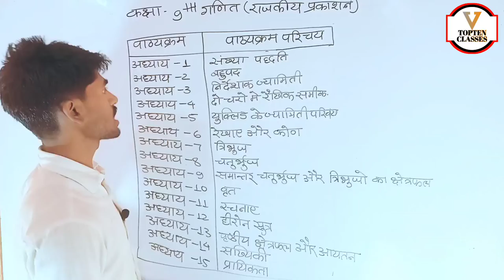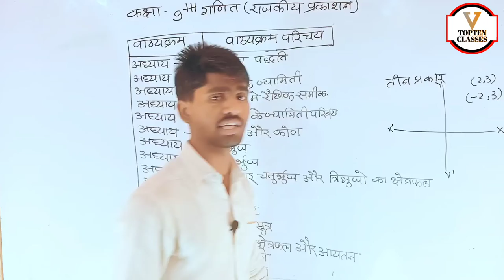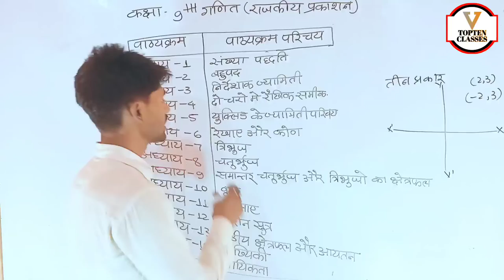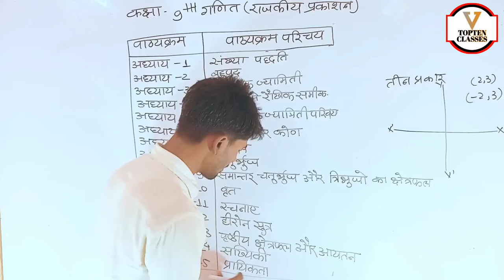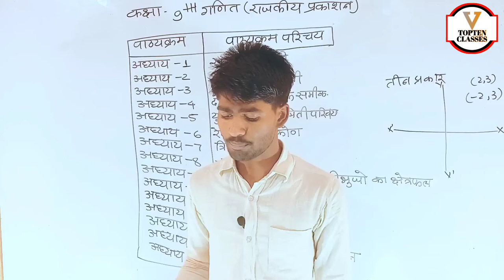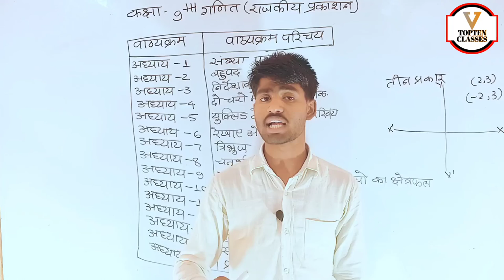कक्षा 9th गणित पाठयक्रम परिचय | Class 9th Maths Syllabus Overwiew | Full Chapter Detail Introduction